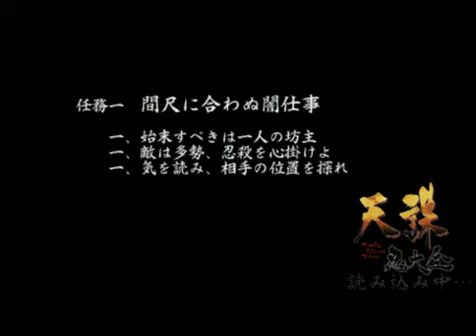天誅 忍大全 鉄舟編 1